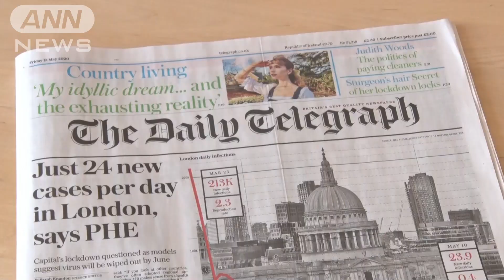WHO幹部「秋には第2波」 規制緩和進む欧州に警鐘(20/05/16)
WHO（世界保健機関）の幹部が外出制限の緩和が相次ぐヨーロッパについて、「秋には第2波が来る」と警鐘を鳴らしました。

　WHOのヨーロッパ地域事務局のハンス・クルーゲ局長はイギリスの新聞「テレグラフ」のインタビューに応じ、「新型コロナウイルスの感染拡大の第2波に備え、引き締めを図るべきだ」と指摘しました。また、ドイツやフランス、イギリスなどで段階的に外出制限措置の緩和が始まっていることについて、「祝福の時間ではなく準備のための時間だ」と釘を刺し、「この時間を賢く使い、病院や集中治療室の収容能力を増やすべきだ」と訴えました。そのうえで「この秋には新型コロナウイルスの第2波と季節性インフルエンザやはしかの流行が同時に襲ってくることを危惧している」と警告しました。